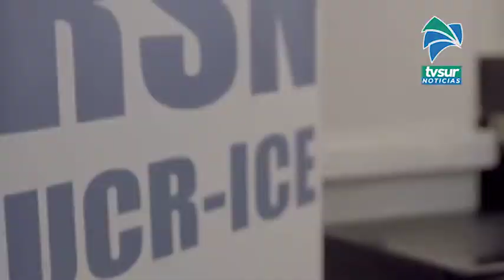Un sismo fue reportado en Bahía Ballena de Osa